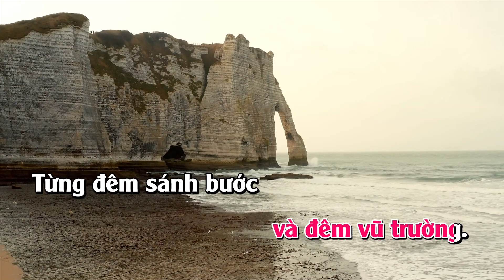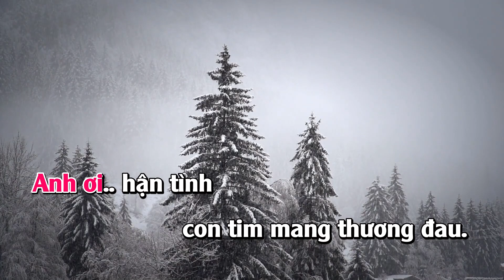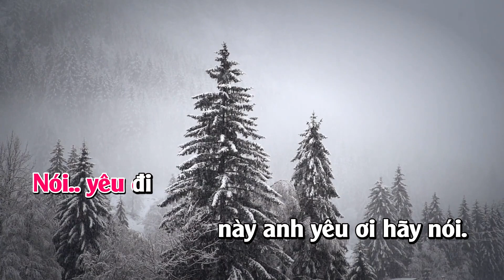Karaoke | Con tim buồn - Boulevar | Tông Nữ (Lời Việt)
- Bài hát: Boulevar (Phiên bản lời Việt: Con tim buồn)
- Sáng tác: Dan Byrd
- Chủ sở hữu bản quyền: UACRR_CS, AMRA, LatinAutorPerf, Adrev Publishing, IRICOM, LatinAutor
- Hòa âm bởi Mai Đình Thắng (ThangStudio)
Đây là kênh YouTube Âm Nhạc chính thức của Mai Đình Thắng (ThangStudio).
Kênh này mình chuyên chia sẻ các bài hát Karaoke được hòa âm phối khí với chất lượng âm thanh tốt nhất để phục vụ các bạn ca hát giải trí.